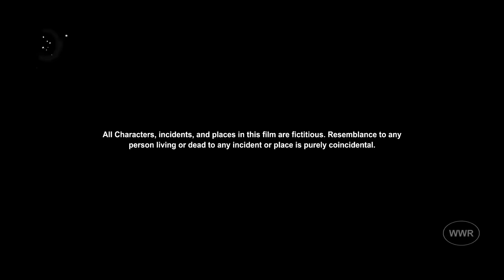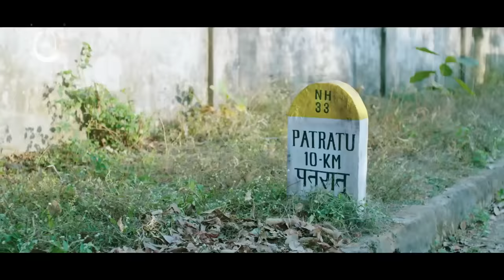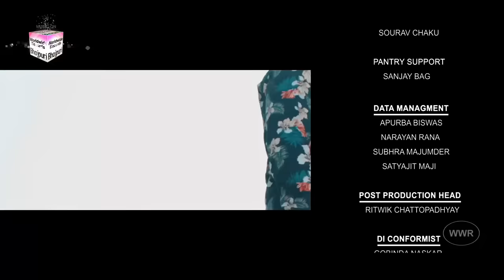कुली न.1 - FULL MOVIE | Coolie No.1 | Khesari Lal Yadav Kajal Raghwani | Bhojpuri Movie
कुली न.1 - FULL MOVIE | Khesari Lal Yadav Kajal Raghwani | Bhojpuri New Film

Movie : Coolie No.1
Star Cast : Khesari Lal Yadav , Kajal Raghwani , Pooja Ganguly , Sanjay Pandey , Dev Singh , Mahesh Acharya ,& Others
Director : Lal Babu Pandit
Producer : Surendra Prasad
D.O.P : Shravanan Natrajan
Lyrics : Pyare Lal Kavi Ji , Azad Singh , Shyam Dehati
Music Director :- Shyam - Azad
Mixing Engineer : Satish Pujari
Written By : Manoj K Kushwaha
Post Production : Audio Lab Mumbai
Art Director : Samrat Chandra
Edit By : Atanu Ghosh
Action : Satish Anna
Marketing By : Vijay Kumar Yadav
Choreographer : Kanu Mukharjee , Mahesh Acharya
PRO : Sanjay Bhusan Patiyala
Publicity Designer :- Shakti Art  Narsu
Banner : Prakriti Films